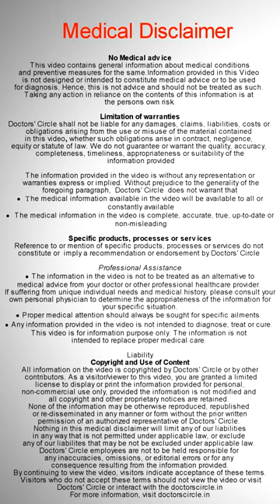SKIN PEELING from Hand & Feet-Is it Eczema, Psoriasis,Fungus?-Dr.Rasya Dixit|Doctors' Circle